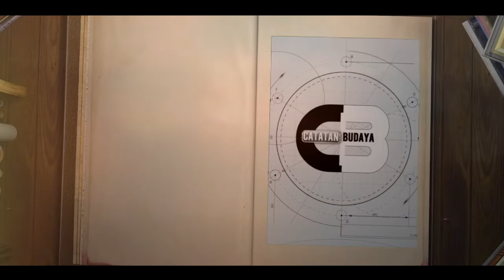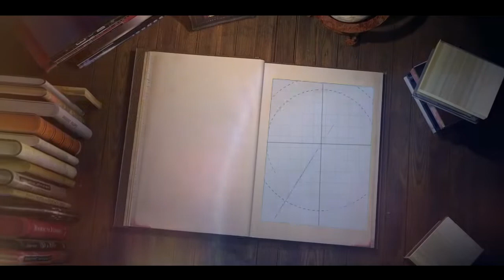TARI TOPENG IRENG || MERUPAKAN WUJUD KESENIAN TRADISIONAL || BOYOLALI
Tari Topeng Ireng merupakan peninggalan wali yang bertujuan untuk menyebarkan Agama Islam. Pada awalnya tarian ini dikenal dengan nama kesenian Dayakan. Nama Dayakan diambil dari kostum penari yang menyerupai pakaian adat suku Dayak. Dalam pertunjukannya  para penari berbaris lurus dan diiringi irama gamelan yang keras dan penuh semangat  seperti arti nama nya (Topeng Ireng : Toto Lempeng Irama Kenceng).

Tarian ini merupakan wujud kesenian tradisional yang memadukan syiar agama Islam dan ilmu beladiri/ pencaksilat. Terlihat dari iringan musik yang rancak dan lagu dengan syair islami. Topeng Ireng mulai berkembang di masyarakat Lereng Merapi/ Merbabu sejak zaman penjajahan Belanda. Pada masa itu pemerintah Belanda melarang masyarakat berlatih beladiri/ silat sehingga warga mengembangkan berbagai gerakan silat dalam bentuk tarian rakyat. Tarian tersebut diiringi dengan musik gamelan dan tembang Jawa yang berisi tentang kebaikan hidup dan penyebaran agama Islam. Setelah itu perkembangan seni pertunjukan Topeng Ireng berkembang apabila umat Islam membangun masjid atau mushola  sebelum mustaka (kubah) dipasang maka mustaka tersebut akan diarak keliling desa. Kirab tersebut akan diikuti seluruh masyarakat disekitar masjid dengan tarian yang diiringi rebana dan puji-pujian.

Daya tarik utama dari pertunjukan Topeng ireng pada kostum para penarinya. Sang penari memakai mahkota dengan hiasan bulu warna-warni seperti suku Indian. Pakaian para penari juga seperti suku Indian  berumbai-rumbai dan berwarna-warni. Untuk Kostum bagian bawah seperti suku Dayak  rok berumbai-rumbai. Aksesorisnya pun cukup unik  menggunakan sepatu gladiator/ sepatu boot dengan gelang kelintingan yang berjumlah ratusan buah setiap penarinya sehingga menimbulkan suara gemerincing pada tiap gerakan tarian.

Pertunjukan Topeng Ireng sendiri terbagi menjadi dua jenis tarian. Yang pertama adalah Rodat yang berarti dua kalimat syahadat. Tarian ini ditampilan dengan gerakan pencak silat sederhana serta diiringi lagu-lagusyiar Islami. Jenis tarian lainnya adalah Monolan yang melibatkan penari dengan kostum hewan. Tarian ini melibatkan unsur mistik serta gerak pencak silat tingkat tinggi. Hingga saat ini pertunjukan ini masih bisa disaksikan pada acara-acara tertentu semisal upacara bersih desa  kirab budaya  festival rakyat  maupun acara-acara seni tradisi dan budaya lainnya. Daerah yang paling banyak menampilkan pertunjukan Topeng Ireng adalah desa-desa yang terletak di lereng Merapi Merbabu  Jawa tengah. Serta di beberapa daerah lain seperti Kebumen  Magelang dan Boyolali.